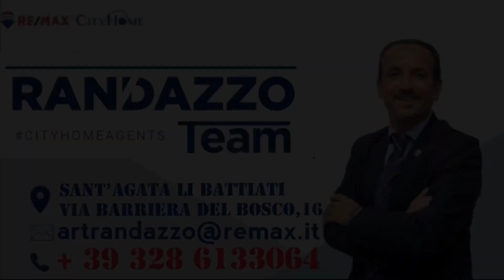4,5VANI | Via G di San Marzano Catania